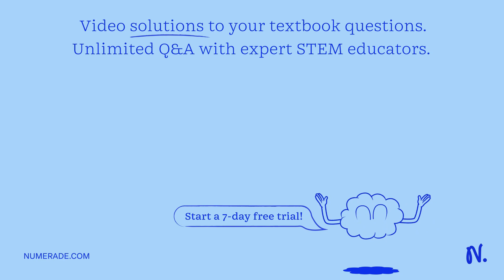An e.m.f. of 100 millivolts is induced in a coil when the current in another nearby coil becomes 10…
An e.m.f. of 100 millivolts is induced in a coil when the current in another nearby coil becomes 10 ampere from zero in 0.1 second. The coefficient of mutual induction between the two coils will be (a) 1 millihenry (b) 10 millihenry (c) 100 millihenry (d) 1000 millihenry